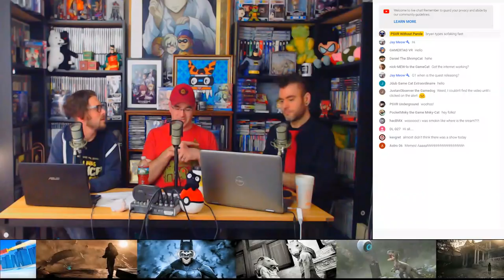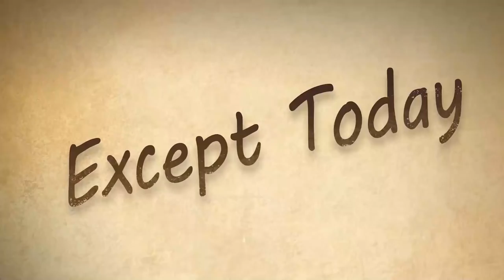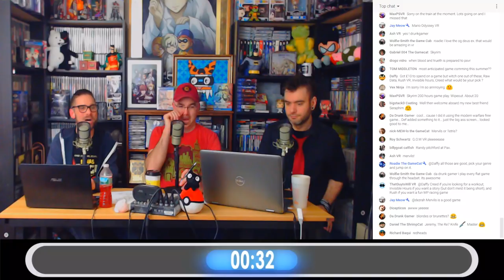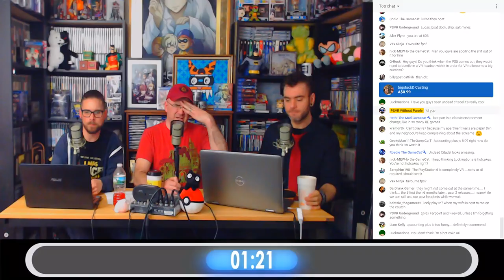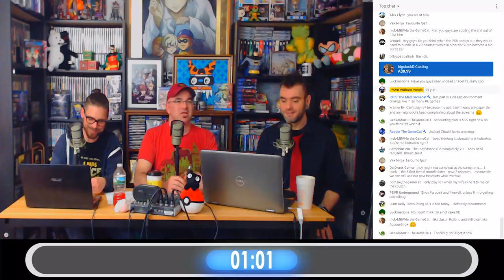PSVR GAMESCAST LIVE | March 19, 2019